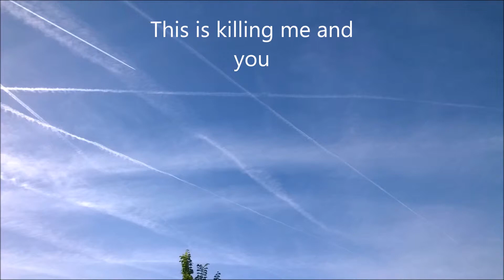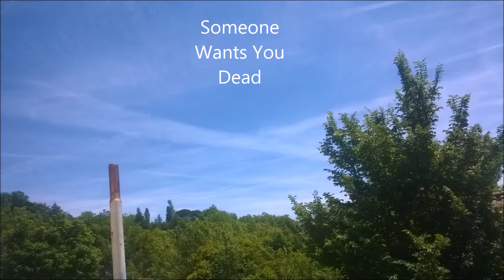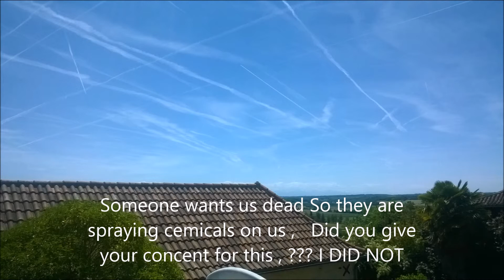Someone wants you dead cemtrails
What is being sprayed on us every day ? Do you know ? Did you give your consent for someone to do this ? Poison is Poison no matter how slow it is , We have to get this stopped , before every one must know this is being done to us all , Pass this video to everyone you can , as this is proof something is being sprayed upon us daily , Ask Questions what for Why is this being done , someone is paying for this murderous work,   I DO NOT CONSENT TO THIS ? DO YOU ,,?